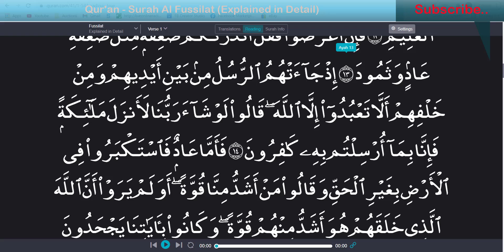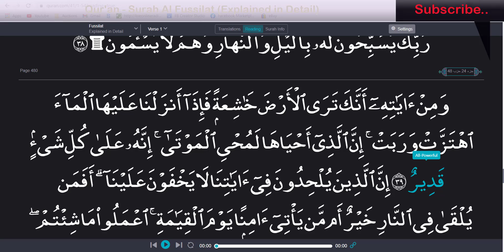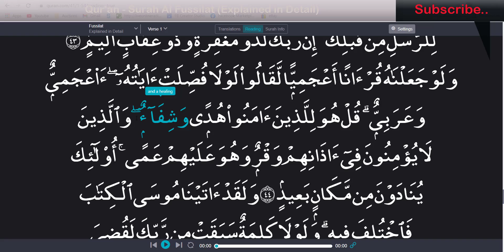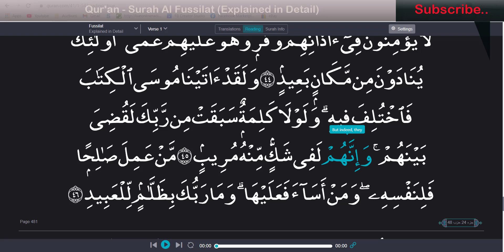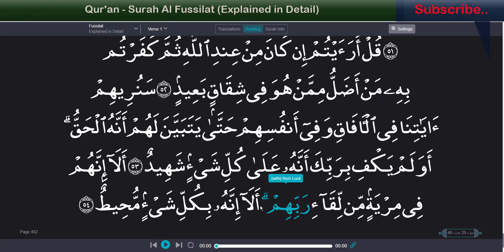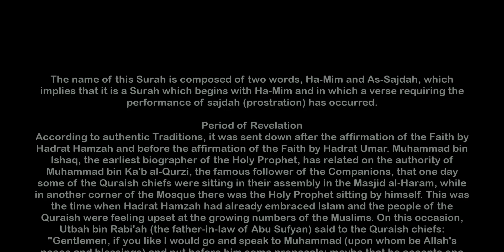Qur'an Surah Fussilat Explained In Detail with English voice translation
According to authentic Traditions, it was sent down after the affirmation of the Faith by Hadrat Hamzah and before the affirmation of the Faith by Hadrat Umar. Muhammad bin Ishaq, the earliest biographer of the Holy Prophet, has related on the authority of Muhammad bin Ka'b al-Qurzi, the famous follower of the Companions, that one day some of the Quraish chiefs were sitting in their assembly in the Masjid al-Haram, while in another corner of the Mosque there was the Holy Prophet sitting by himself. This was the time when Hadrat Hamzah had already embraced Islam and the people of the Quraish were feeling upset at the growing numbers of the Muslims. On this occasion, Utbah bin Rabi'ah (the father-in-law of Abu Sufyan) said to the Quraish chiefs: "Gentlemen, if you like I would go and speak to Muhammad (upon whom be Allah's peace and blessings) and put before him some proposals; maybe that he accepts one of them, to which we may also agree, and so he stops opposing us." They all agreed to this, and Utbah went and sat by the Holy Prophet. When the Holy Prophet turned to him, he said: "Nephew, you know the high status that you enjoy in the community by virtue of your ancestry and family relations, but you have put your people to great trouble: you have created divisions among them and you consider them to be fools: you talk ill of their religion and gods, and say things as though all our forefathers were pagans. Now listen to me and I shall make some suggestions. Consider them well: maybe that you accept one of them." The Holy Prophet said: "Abul Walid, say what you want to say and I shall listen to you." He said, "Nephew, if by what you are doing, you want wealth, we will give you enough of it so that you will be the richest man among us; if you want to became an important man, we will make you our chief and will never decide a matter without you; if you want to be a king, we will accept you as our king; and if you are visited by a jinn, whom you cannot get rid of by your own power, we will arrange the best physicians and have you treated at our own expense." 'Utbah went on speaking in this strain and the Holy Prophet went on listening to him quietly. Then he said, "Have you said, O Abul Walid, what you had to say?" He replied that he had. The Holy Prophet said: "Well, now listen to me."Then pronouncing Bismilah ir Rehman-ir-Raihm he began to recite this very Surah, and Utbah kept on listening to it, putting his hands behind his back and leaning on them as he listened. Coming to the verse of prostration (v. 38) the Holy Prophet prostrated himself; then raising his head, said, "This was my reply, O Abul Walid, now you may act as you please." then Utbah arose and walked back towards the chiefs, the people saw him from afar, and said: "By God! Utbab's face is changed. He does not look the same man that he was when he went from here." Then, when he came back and sat down, the people asked, "What have you heard?" He replied, "By God! I have heard something the like of which I had never heard before. By God, it's neither poetry, nor sorcery, nor magic. O chiefs of the Quraish, listen to what I say and leave this man to himself. I think what he recites is going to have its effect. If the other Arabs overcome him, you will be saved from raising your band against your brother, and the others will deal with him. But if he overcame Arabia, his sovereignty would be your sovereignty and his honor your honor." Hearing this the chiefs spoke out:"You too, O father of Walid, have been bewitched by his tongue." Utbah replied, "I have given you my opinion; now you may act as you please." (Ibn Hisham, vol. I, pp. 313-314).

This story has been narrated by several other traditionists also on the authority of Hadrat Jabir bin Abdullah in different ways, with a little variation in wording. In some traditions it has also been related that when during the recitation the Holy Prophet had come to verse 13, viz."If they turn away, say to them: I warn you of a thunderbolt the like of which had visited the Ad and the Thamud,"Utbah had spontaneously placed his hand on the Holy Prophet's mouth, and said: "For God's sake, have mercy on your people." Afterwards he justified his action before the Quraish chiefs, saying: "You know that whatever Muhammad says is always fulfilled; therefore, I feared lest a torment should descend on us." (For details, see Tafsir Ibn Kathir, vol. IV, pp. 90- 91; Al Bidayah wan-Nihayah, vol. III, p. 62).